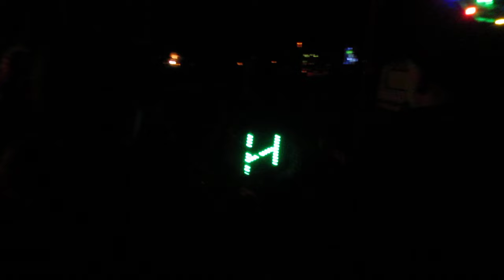My Segments Display (Walking at Fusion Festival)